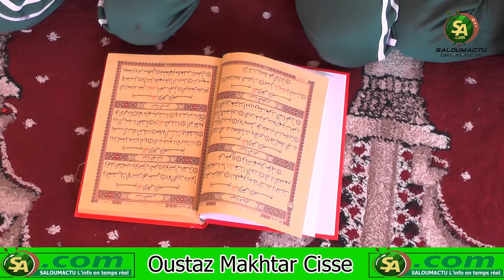Darse Mounyiatoul mourid par Oustaz Makhtar Cissè